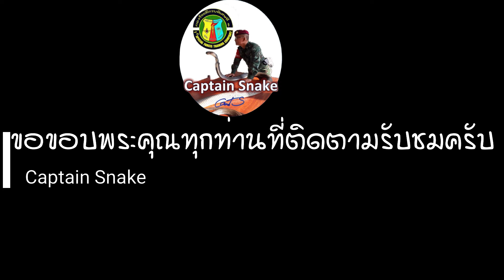จากช่างเพ้นท์รอยสัก สู่คนรักงู Captain Snake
ช่างเพ้นรอยสักในกองถ่ายภาพยนต์  กลับมาสนใจเรื่องงูๆ มันก็แปลดีเหมือนกัน  "เล็ก อัญวราภัสร์  มั่งมีคงสกุล" ชื่อของเธอ ผู้หญิงที่ติดตามเรื่องงูๆ จากช่องกัปตันงู ของเรา จนกระทั่งเดินทางมาหาน้องงูที่ศูนย์การเรียนรู้เรื่องงู  ก่อนหน้านั้นเธอบอกว่า ได้ไปศึกษาเรียนรู้วิธีการจับงูมาสักระยะแล้ว จากสถานเสาวภา ที่ๆ เลี้ยงงู เพื่อการนำพิษมาสกัดเป็นเซรุ่มนั่นเอง  กระนั้นเธอยังสงสัยเรื่องของขายคนหนึ่งที่ชื่อ ธนดล หรือกัปตันงู แห่งรบพิเศษแก่งกระจาน ที่เลี้ยงงู เล่นกับงูเหมือนลูก หรือเพื่อนกัน จนเธอต้องมาดูให้เห็นกับตาตัวเองว่า นั่น ไม่ใช่คอลเท็นท์  มันเป็นเรื่องจริงใช่ใหม่  ที่มีชายคนหนึงทำแบบนี้จริงๆ  ติดตาเรื่องงูๆ ไปกับเธอ  เล็ก อัญวราภัสร์  มั่งมีคงสกุล ช่างเพ้นท์รอยสักมาสู่คนรักงู ...